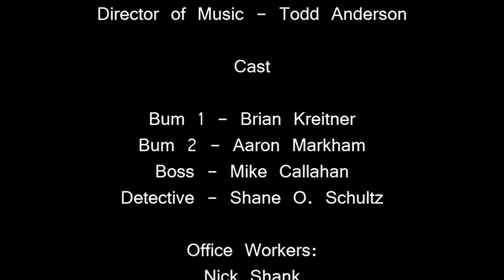MONDAY MEETING MUNCHIES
Find out what happens when the bums take on the corporate world!

KreazHead Productions is a sketch comedy group with one goal: To bring you laughter. We aim to please with every video we produce, and try to get you new videos as soon as we can! At KreazHead, we know that there is nothing quite like a good YouTube video to help you relax, so that is what we do. If you have any comments, questions, or even sketch ideas we would love to hear them!

CREDITS

Director - Aaron Markham
Director Of Photography - Mike Pearce
Editor - Brian Kreitner
Director Of Music - Todd Anderson

Cast

Bum 1 - Brian Kreitner
Bum 2 - Aaron Markham
Boss - Mike Callahan
Detective - Shane O. Schultz

Office Workers - Nicholas Shank,
                              Regan Gillam,
                              Domenic Palumbo,
                              Walt Marts,
                              Warren G. Frank,
                              Jeff Bateman,
                              Allyson Bucheit,
                              Joe Ellegood